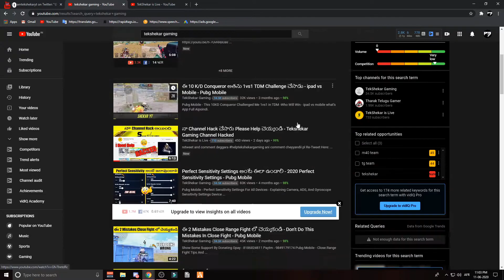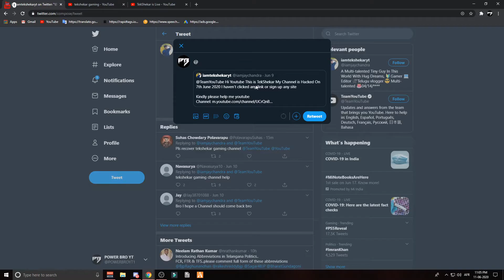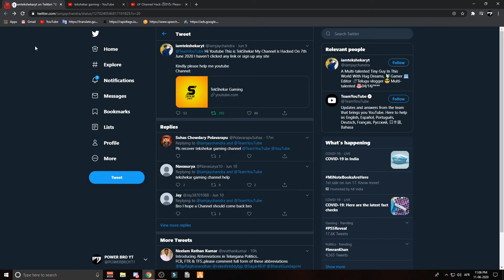Telugu gaming community number చానల్ హ్యాక్ అయ్యింది అందరూ సపోర్టింగ్ చేయండి దయచేసి Tekshekar Hacked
retweet and comment deggara helptekshekargaming ani comment cheyyandii pl